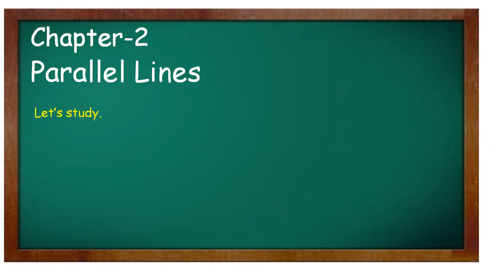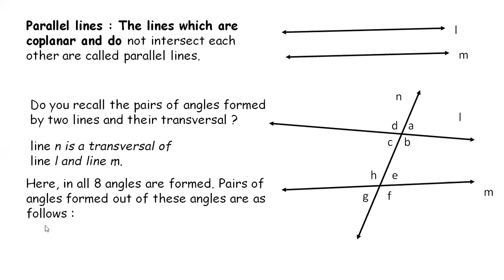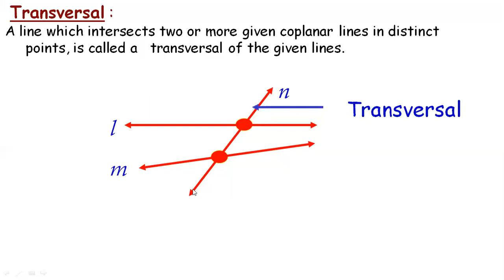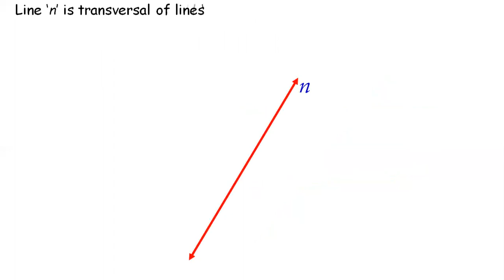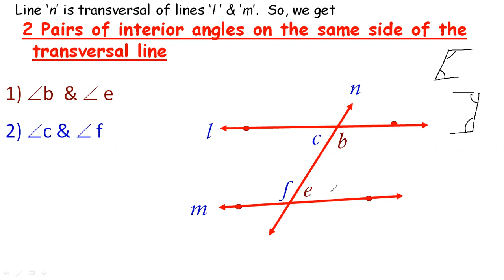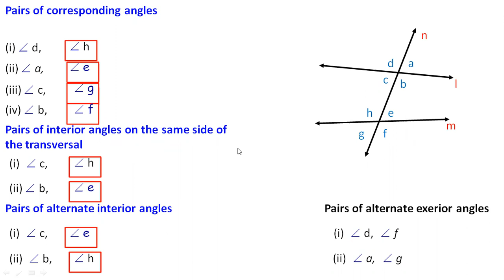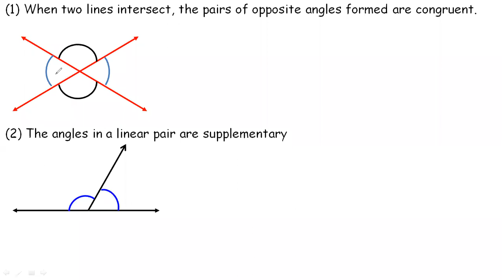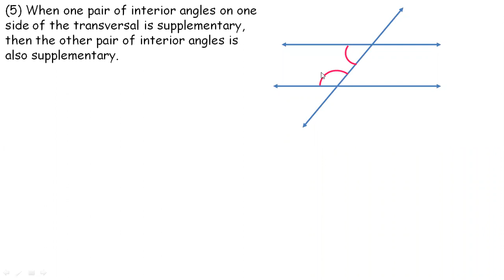9th STD Geometry Chapter 2 (Lecture -1)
Lesson 2 Regarding Parallel lines and Angles made by transversal.